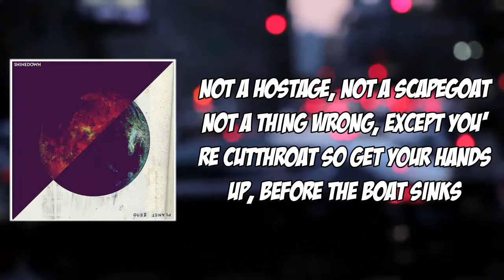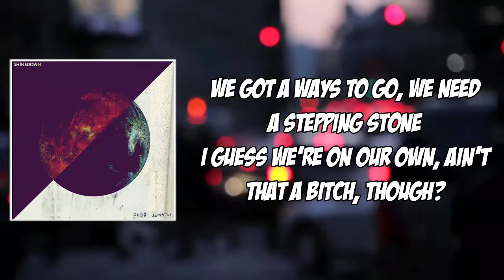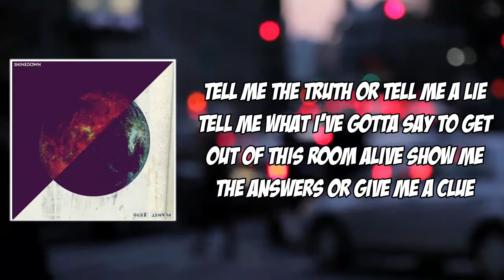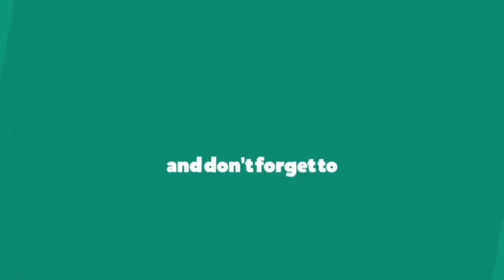The Saints Of Violence And Innuendo Lyrics - Shinedown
The Saints Of Violence And Innuendo by Shinedown
Album: Planet Zero

The Saints Of Violence And Innuendo Lyrics:

Not a hostage, not a scapegoat
Not a thing wrong, except you're cutthroat
So get your hands up, before the boat sinks
'Cause this ain't one for all, yeah, this is groupthink

[Pre-Chorus]
We got a ways to go, we need a stepping stone
I guess we're on our own, ain't that a bitch, though?

[Chorus]
Tell me the truth or tell me a lie
Tell me what I've gotta say to get out of this room alive
Show me the answers or give me a cluе
There's not enough spacе in the miles between me and you
Oh, no, here we go
Here come the saints of violence and innuendo
So, tell me the truth, are you really surprised?
You live in a world where empathy goes to die

[Verse 2]
Kill the rich kids, shoot the sad boy
Stab the pretty girl, go buy some new toys

[Chorus]
Show me the answers or give me a clue
There's not enough space in the miles between me and you

[Bridge]
Not a hostage, not a hostage
Not a scapegoat, not a scapegoat
Tell the truth, tell the truth